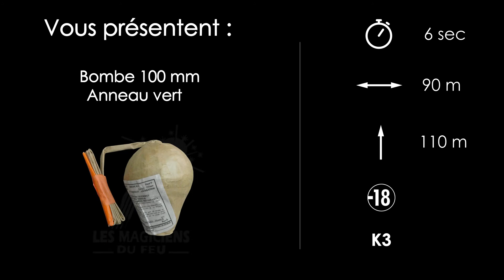Bombe 100mm anneau vert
Bombe 100mm à grande ouverture.

11 couleurs au choix

Des couleurs éclatantes et lumineuses !

Explose dans le ciel à 110 mètres de haut.

/ -10€ code "YOUTUBE-10".  Code non cumulable et soumis au minimum d'achat visible dans les CGV du site lesmagiciensdufeu.fr.